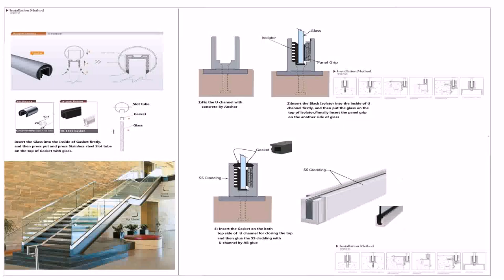Ss Glass Railing Design For Balcony